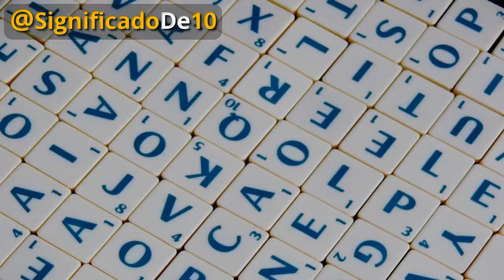Significado del nombre Froilán 【Significado de los Nombres】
Dejate sorprender con la significación del nombre Froilán aquí y ahora!

¿Estás esperando un hijo y lo quieres llamar Froilán? ¿Te interesa saber qué significa el nombre Froilán? ¿Te interesa conocer más sobre Froilán al enterarte el significado de su nombre? ¿Qué esconde el nombre Froilán?

En SignificadosDe te ofrecemos nuevos videos todos los días para que puedas conocer las interpretaciones de los nombres de aquellas personas que te interesan. Si crees que sabes todo sobre Froilán pero desconoces el significado del nombre Froilán no te puedes perder este video.

Ten presente que el nombre de alguien puede marcar ciertas tendencias en su comportamiento y la forma en la que se desenvuelve con otras personas. La interpretación del nombre Froilán es relevante ya que puede ayudarte a comprender mejor a aquellas personas que se llaman Froilán.

Entender el signigicado del nombre Froilán te va a aproximar más a la persona que se llama así. En este video, el contenido además incluye los temas que aparecen a continuación: